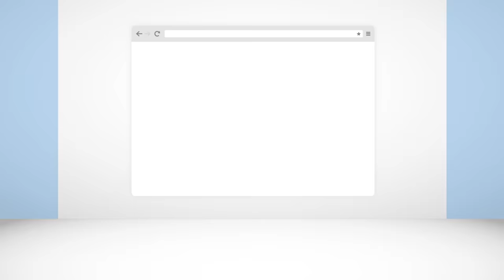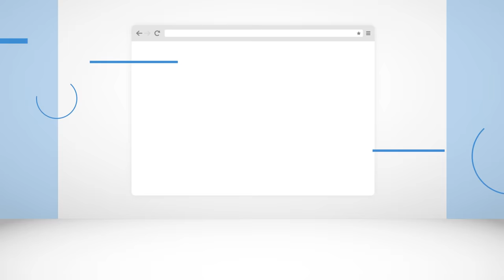Ηλεκτρονική απάτη: Προστατευτείτε από απάτες μέσω κλήσεων για τεχνική υποστήριξη | Alpha Bank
Το Tech Support Call Vishing  είναι προσπάθεια εξαπάτησης μέσω τηλεφωνικών κλήσεων. Σκοπό έχει την εξαπάτησή σας προκειμένου ο επίδοξος απατεώνας να αποκτήσει απομακρυσμένη πρόσβαση στα προσωπικά σας δεδομένα και να πραγματοποιήσει συναλλαγές ηλεκτρονικής απάτης.

Καθώς οι απατεώνες εξελίσσουν τις μεθόδους τους, συνηθίζουν να παριστάνουν τους εκπροσώπους εταιριών πληροφορικής ή τηλεφωνικών κέντρων για να κερδίσουν την εμπιστοσύνη μας.

Εάν λάβετε μια τηλεφωνική κλήση από κάποιον άγνωστο ή απόρρητο αριθμό και αυτός που σας καλεί σας παρουσιαστεί ως υπεύθυνος τεχνικής υποστήριξης μεγάλης εταιρείας πληροφορικής ή εταιρείας τηλεπικοινωνιών και σας ενημερώσει ότι ο υπολογιστής σας έχει προσβληθεί από κάποιον ιό ή ότι η σύνδεσή σας παρουσιάζει προβλήματα, είναι πολύ πιθανό να είναι απατεώνας.

Εάν δεχτείτε σχετική κλήση, κλείστε το τηλέφωνο χωρίς καμία ανταπόκριση. Μην αποκαλύπτετε ποτέ και σε καμία περίπτωση τους προσωπικούς σας κωδικούς πρόσβασης στο e-Banking, το PIN της κάρτας σας ή άλλα προσωπικά σας στοιχεία και μην δίνετε απομακρυσμένη πρόσβαση στον υπολογιστή σας σε άγνωστα άτομα.

Σε κάθε περίπτωση, αν νομίζετε πως έχετε δώσει κωδικούς πρόσβασης για συναλλαγή που δεν αναγνωρίζετε, επικοινωνήστε αμέσως τηλεφωνικά με την Alpha Bank στο 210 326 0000 και αναφέρετε «Υποψία απάτης» στους αρμόδιους.

Παρακολουθήστε όλα τα εκπαιδευτικά βίντεο σχετικά με τις απάτες μέσω email, γραπτών μηνυμάτων, τηλεφωνικών κλήσεων και online διαφημίσεων

Για περισσότερες πληροφορίες και πρακτικές συμβουλές για την ασφάλεια των ηλεκτρονικών σας συναλλαγών επισκεφετείτε το